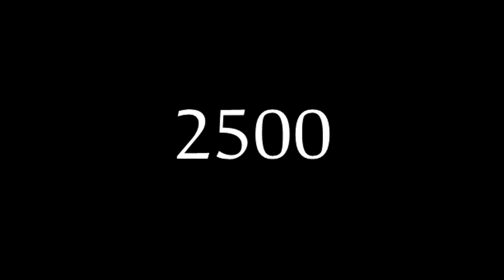Carpyy | Best Moments [Speciale 2.5k]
♡ Video migliorati, ora sono in 1080p (per ora senza 60fps)
♡ Soft Contrast per rendere video più carino
♡ Logo e banner verranno presto cambiati
♡ Upload ogni 950/1000 visual
♡ Video simili ai video che portavo in passato (tipo quando visiti gli eteria)
♡ Live fatte da Malwy (se ha voglia)
♡ Video in compagnia su ts con altri
♡ Migliorato l'audio (non si sente più il rumore di sottofondo)

Contest sul mio canale tg: @Carpyy

Ora tocca a voi, oggi faccio una prova per vedere come andrá il mio video, dovete condividerlo

(Cerco intro maker per intro 2D, stile professionale @ChuskyGrabber)

█→Nickname: Cxrpyy

█→Server: mc.furyoflegend.it

█→Texture Pack: Peach 32x

█→Team Elle: Malwy, CodsNico, Carpyy

█→Song: Super Mario 64 - Mountain

█→PC Specs: ATI Raedon E2140, Sistema operativo a 32bit, 2GB di ram, Processore Dual Core Pentium

█→Mouse: CLP Optical

█→Cuffie: Del telefono

►Server dove mi puoi trovare:

pvptemple.it
arcane.cc
eu.pvplounge.net
eu.hypixel.net
mc.kyoshi.it
kendo.rip